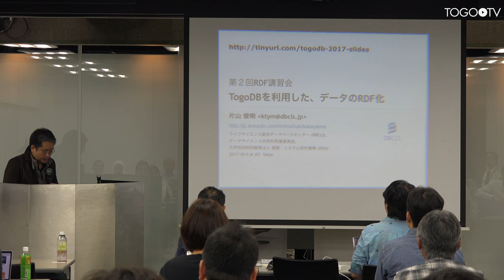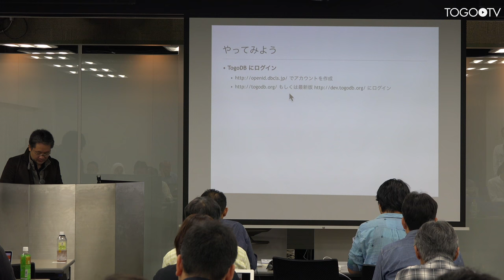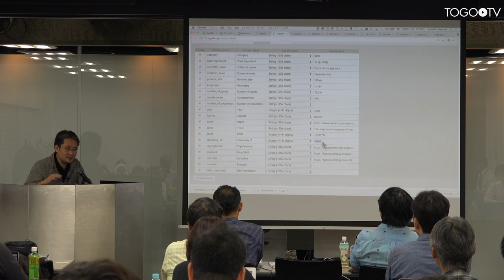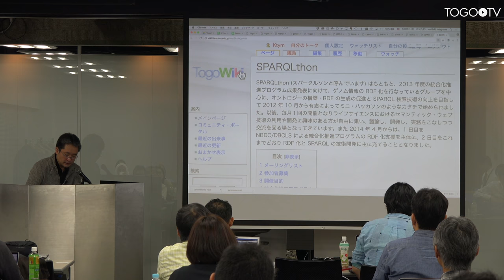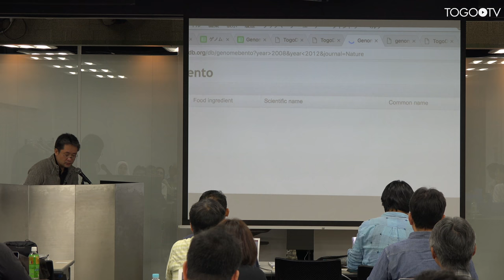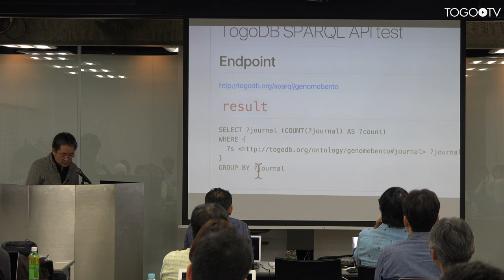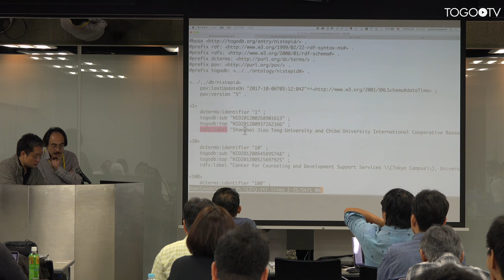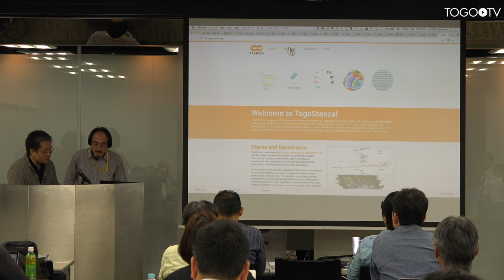TogoDB を利用した、データのRDF化@ 第2回RDF講習会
本日の統合TVは、2017年10月6日に開催された第2回 RDF 講習会から、ライフサイエンス統合データベースセンター (DBCLS) 片山 俊明 による「TogoDB を利用した、データのRDF化」をお送りします。約60分です。
RDFデータの利用の仕方として、既存のRDFデータと、自分がもっているデータを統合的に解析したいことがあります。その場合、自分のデータをRDF化することで、容易に既存のRDFデータと統合した利用を行うことができます。しかしながら、世の中にRDFの解説や講義はありますが、意外とRDFの作り方については見かけないのではないでしょうか。そこで、今回は、RDFの作り方に焦点をあてた講習会を行います。データをRDF形式で表現する方法にはいろいろなやり方がありますが、今回はTogoDBおよびD2RQ Mapperを利用することで、プログラミングをすることなくRDF化する方法を講義します。また、統合する対象である既存の主要なRDFについて、統合して利用するという観点から紹介します。RDFそのものについても基本的なことから解説しますので、対象者は、RDFやSPARQLに関しては事前知識がなくても理解できるようにします。ただし、生命科学データベースの利用になりますので、分子生物学関連の基本的な知識がある方が望ましいです。